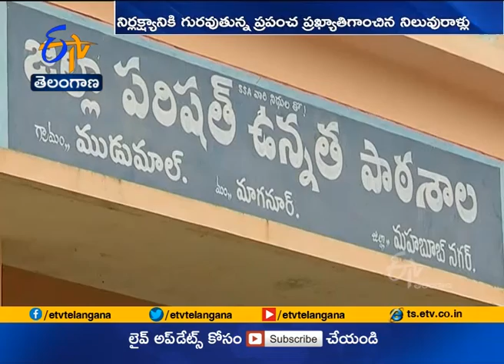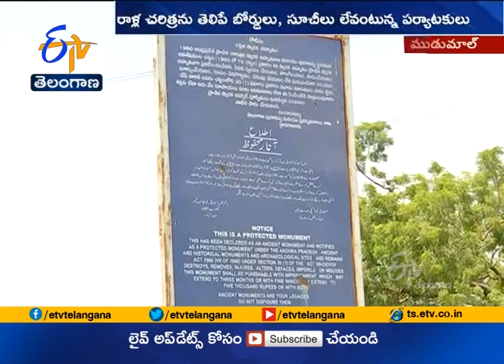Niluvu Rallu | Anicient & Historic Place in Mudumala | Neglected by Govt | Narayanapet District